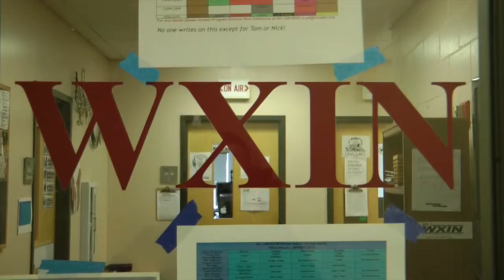wxin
This video is about scg